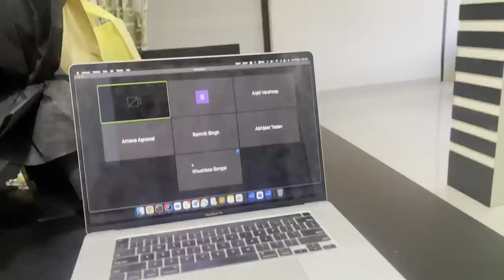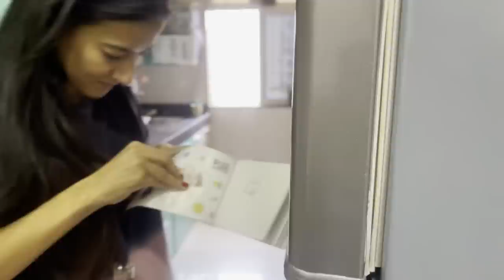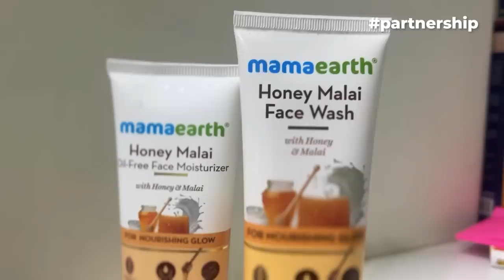A Day-in-the-Life: Exploring Sakshi and Soundous's Home | Sakshi Shrivas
Today I'd like to welcome you guys to our humble but lovely home 🏡 so better step in with only good vibes are okay? ✋ hahaha, so go check out the video and enjoy our room tours and take a glimpse into the lives of basically, just two girls living and hustling their best! 🫶💛

Check out Mamaearth's Honey Malai Range